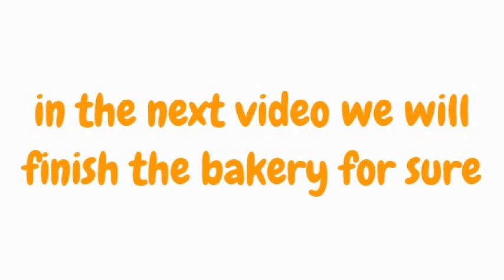Minecraft-build the city ep3.p.s IT'S A BAKERY SATURDAY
Just Another Day in the Cool Side of TNT World aka Budderbuddy103's world o' awesome.hey guys bck with another episode but i try to start a bakery and build a cake